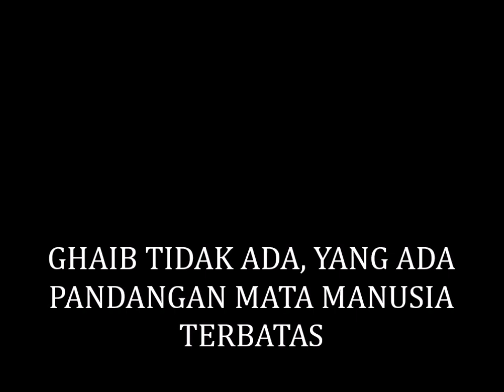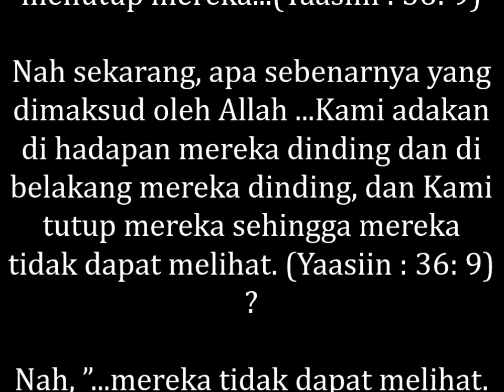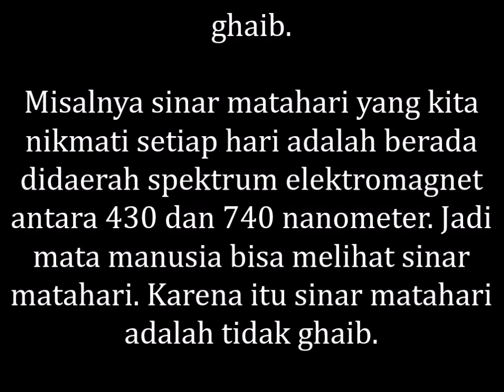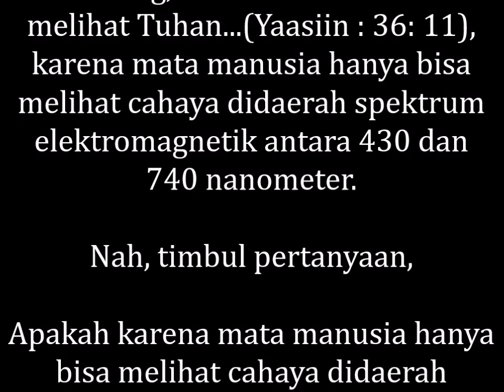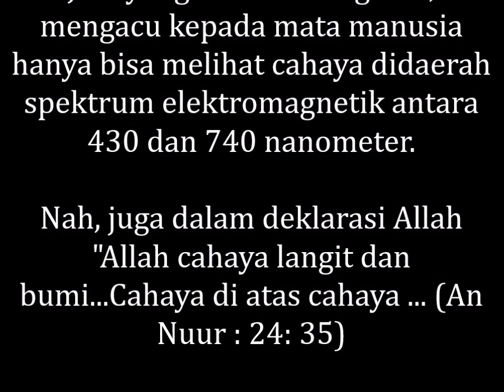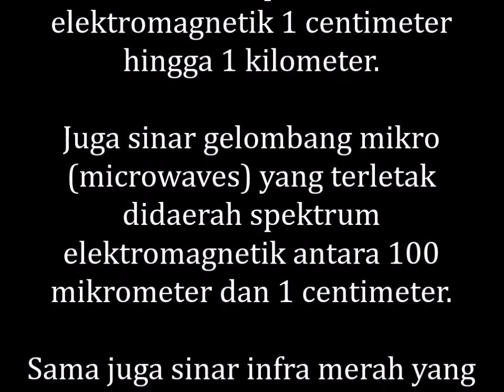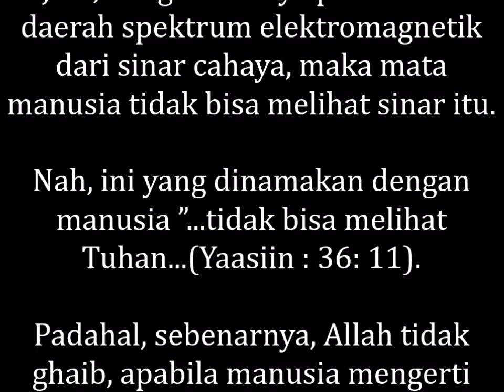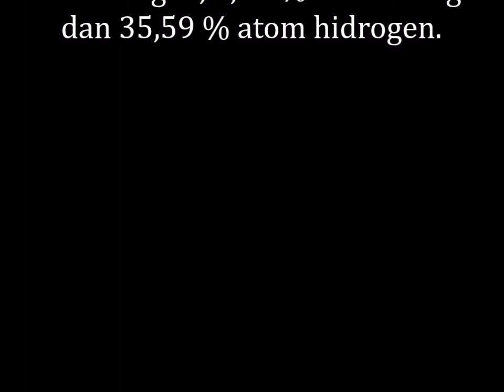GHAIB TIDAK ADA, YANG ADA PENGLIHATAN MATA MANUSIA TERBATAS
MEMBONGKAR RAHASIA ALLAH, GHAIB TIDAK ADA, YANG ADA PANDANGAN MATA MANUSIA TERBATAS